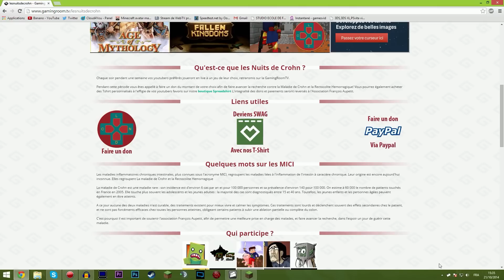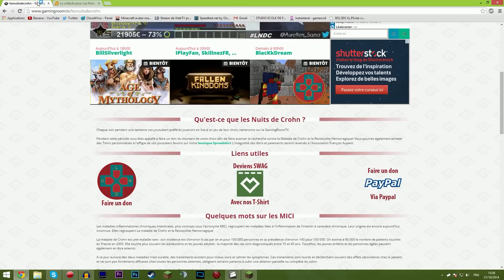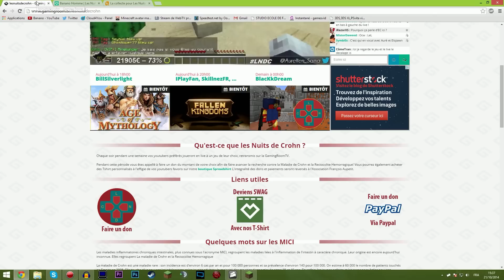Annonce Importante : Live - Les Nuits de Crohn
Je serais en Live ce samedi de 10h à 19h et ce dimanche de 11h à 17h sur The Legend Of Zelda : Wind Waker HD.

◘ Musiques :

─► Introduction : Pegboard Nerds - Disconnected